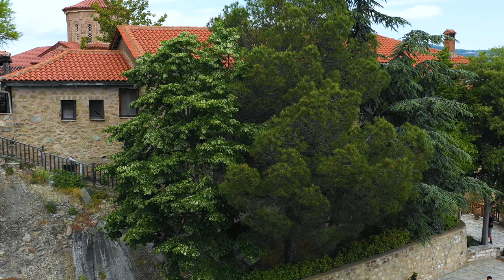Monasteries in the Sky | Meteora, Greece (4K)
Spent a full day admiring these Monestaries in the sky that were built in 1344! After gaining permission to fly the drone we saw it was even better from the sky. We hope you enjoy this as much as we did and inspires you to visit the incredible country of Greece!

"Lets suppose that you were able every night to dream any dream you wanted to dream, and you would naturally as you began on this adventure of dreams, you would fulfill all your wishes. You would have every kind of pleasure, you see, and after several nights you would say, well that was pretty great, but now lets have a surprise, lets have a dream which isn't under control. Well something is going to happen to me that i don't know what it's gonna be. Then you would get more and more adventurous, and you would make further and further out gambles as to what you would dream, and finally you would dream where you are now." - Alan Watts

Check out our blog twogetoutside.com if you want to read more about our adventures in Greece. If you are interested in following our adventures in real time check out @twogetoutside